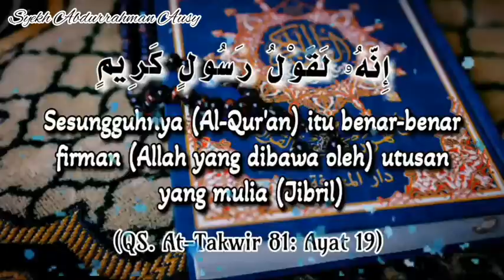Murottal Al Qur'an Surah Al-An'am (الانعام): Hewan Ternak, 165 ayat, Makiyah=Juz 7=Ayat 36-58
Murottal Al Qur'an Surah Al-An'am (الانعام): Hewan Ternak, 165 ayat, Makiyah=Juz 7=Ayat 36-58=Ahmed Muhammed Hassan

🔵Sholawat Nabi
صَلَّى اللهُ عَلَى سَيِّدِنَا مُحَمَّد

🔊Shallallahu 'Ala Sayyidina Muhammad

🔊“Semoga sholawat dari Allah atas (Nabi) Muhammad.”

al quran
al qur'an
murottal
quran surah Al-An'am
quran surat Al-An'am
murottal alquran
murottal alquran surah Al-An'am
murottal alquran surat Al-An'am
murottal al quran surah Al-An'am
murottal al quran surat Al-An'am
murottal quran merdu
murottal quran merdu surah Al-An'am
murottal quran merdu surat Al-An'am
murottal al quran merdu
murottal alquran merdu surah Al-An'am
murottal alquran merdu surat Al-An'am
murottal al quran merdu surah Al-An'am
murottal al quran merdu surat Al-An'am
murottal merdu
murottal merdu surah Al-An'am
murottal merdu surat Al-An'am

murottal quran
murottal untuk bayi dalam kandungan
murottal bayi
murottal albaqarah
quran
quran merdu